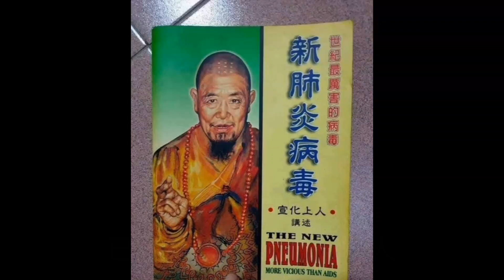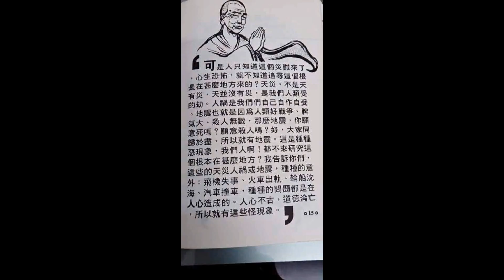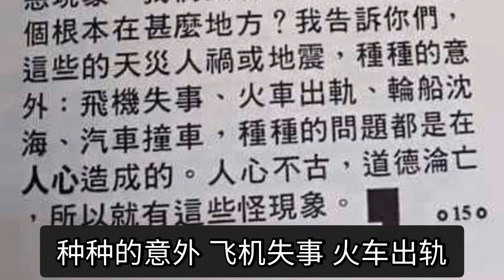宣化上人不止預言了新肺炎病毒，還找到了天災人禍的根本原因【W Channel】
宣化上人不止預言了新肺炎病毒，還找到了天災人禍的根本原因